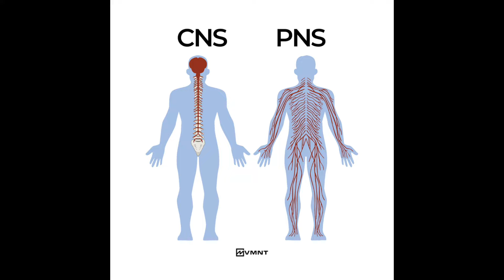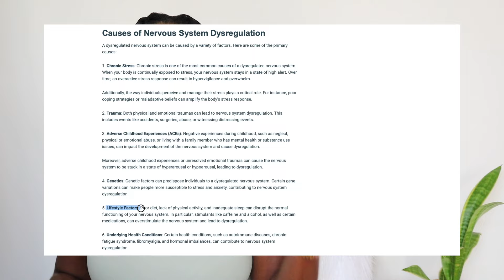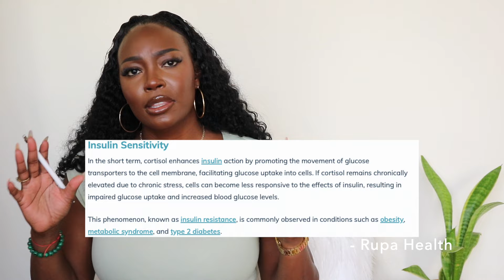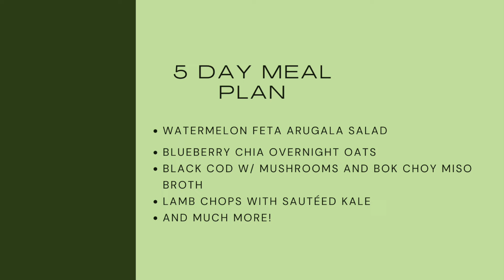Is a Dysregulated Nervous System Sabotaging Your Fibroid Healing?!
Your nervous system might be the hidden culprit sabotaging your fibroid healing, and I'm going to explain why so that you can regain control!
Are you struggling with fibroids and feeling stuck on your healing journey? In this eye-opening video, I delve into the crucial connection between your nervous system and fibroid health. Discover how a dysregulated nervous system can hinder your body’s natural healing processes, leaving you feeling frustrated and overwhelmed.

We’ll explore the signs of nervous system dysregulation, how it impacts your overall health, and practical strategies to help you regain balance and support your fibroid healing journey. From mindfulness techniques to stress management practices, learn how to create a nurturing environment for your body to heal

▶ PRODUCTS I MENTIONED:
5 DAY MEAL PLAN 19.99
15%OFF W/ CODE GLAMPREEZY

DEAD SEA SALT BATH SOAK

REISHI MUSHROOM

   SAVE 15% W/ CODE GLAMPREEZY

   * * I take My Happy Flo as my source of B Vitamins daily. It contains significant amounts of these    B vitamins, particularly B6 and B12, to support hormone regulation, energy levels, and mood stabilization.

MY NEW WEBSITE! Supplement links, Meal plans,  period products link, and other resources!

15%OFF W/ CODE GLAMPREEZY

▶ Who Is GlamPreezy?
I am a licensed Aesthetician with a passion for empowering women!
 Join me as I transition my career to focus on Functional Nutrition and share insights gained from my own Fibroid journey!

Together, we'll explore holistic and sustainable approaches to well-being and support each other on the path to our best health.

▶ ▶Articles and Research Sited:
Chronic stress and insulin resistance :PMCID: PMC9561544 PMID: 36258973

*Check with your healthcare provider if you are already on Anti-Depressants!